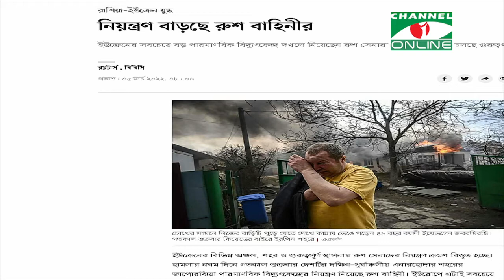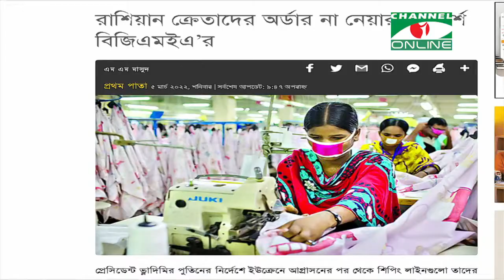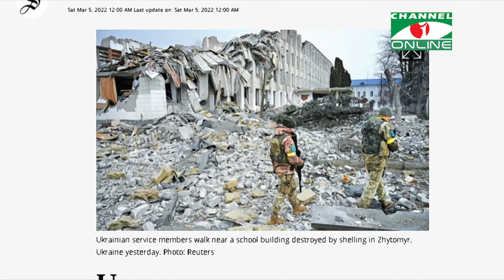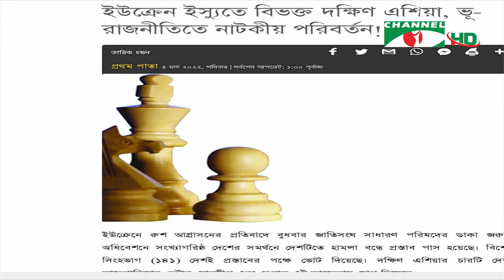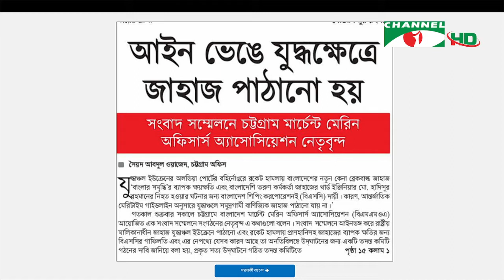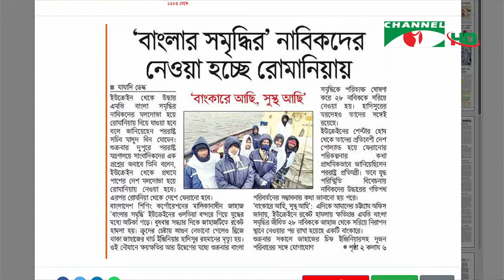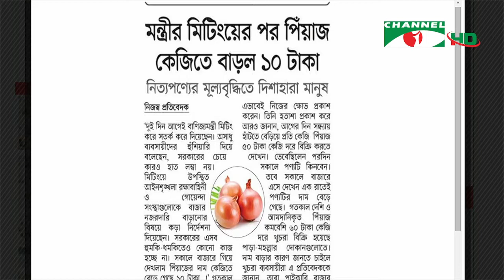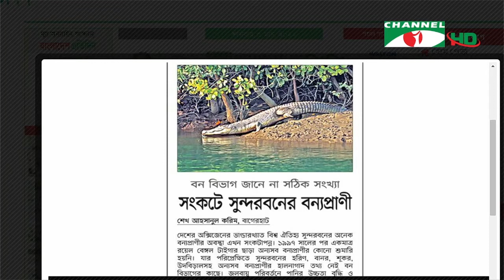ঐক্য ডট কম ডট বিডি সংবাদপত্রে বাংলাদেশ। oikko.com.bd Songbadpotre Bangladesh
worldwide.